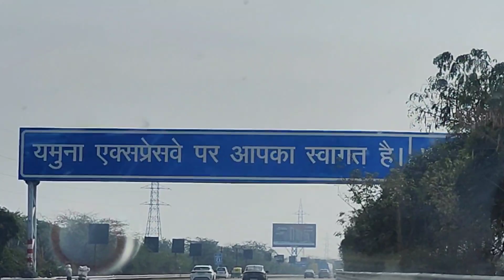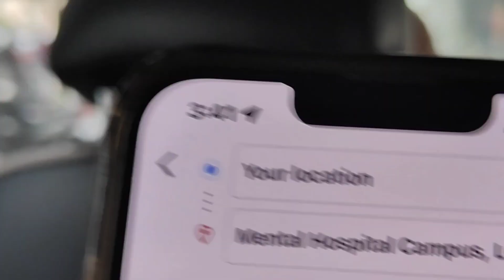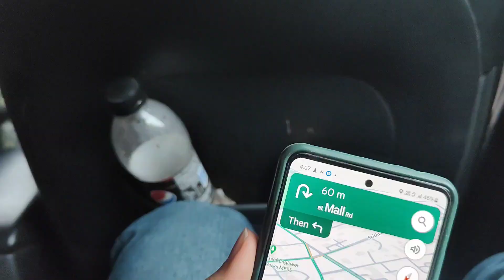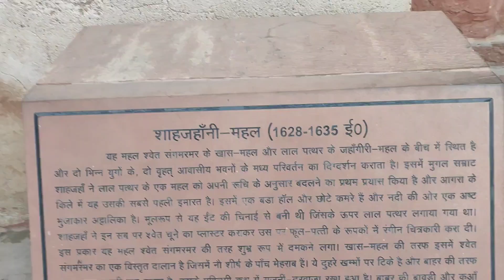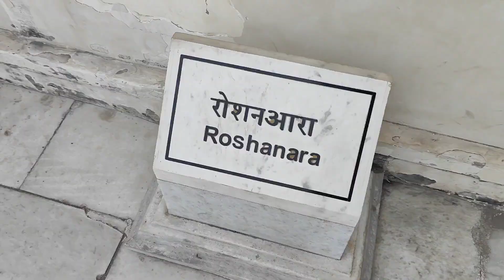Road TRIP 🚘 DELHI TO AGRA VLOG-28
Gajab ki 2 din ki trip with family. khoob moj masti dhamaal poori dheekhna end.